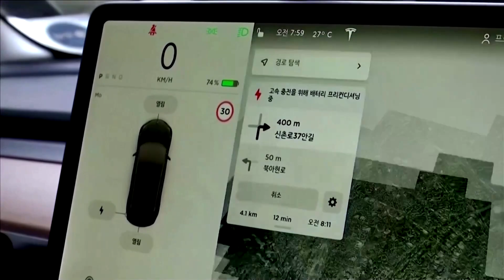Tesla to allow Chinese car owners access to data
U.S. electric-vehicle maker Tesla said on Thursday it was developing a platform for car owners in China that will allow them to access data generated by their vehicles.